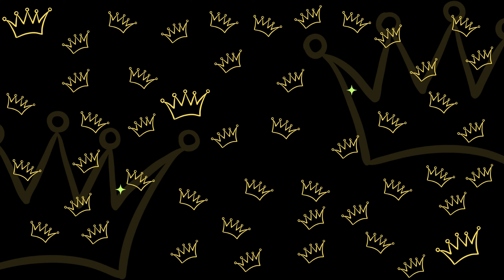Minecraft Survival Apartment Challenge in Black Ops 3 Zombies!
Welcome to my second map, I made it in 3 hours. This is just a simple survival challenge map !

FEATURES
Bo2 Weapons
Minecraft Mobs
Minecraft Swords
Minecraft Characters
Custom HUD
Buyable End Game

CREDITS
D3V Team. l3akmod
TheSkyeLord. Bo2 Weapons
Kingslayer Kyle and Logical Edits. HUD
Sphynx. Minecraft Mod tools Pack